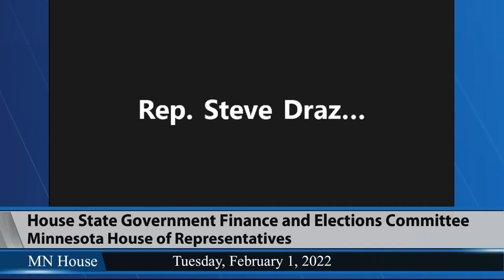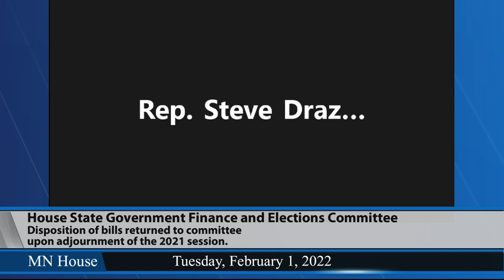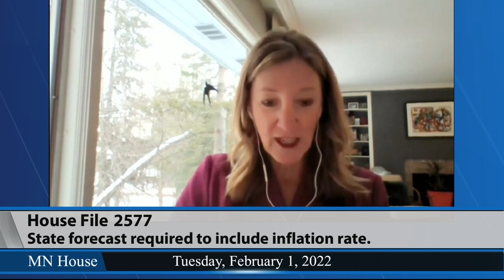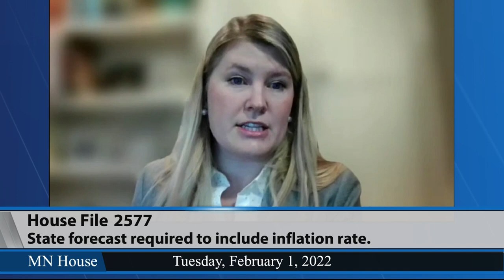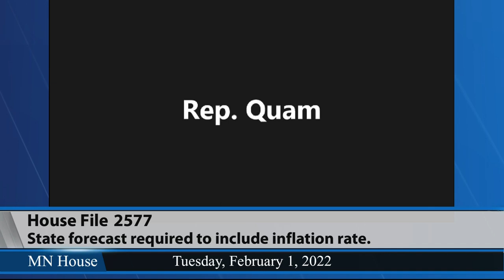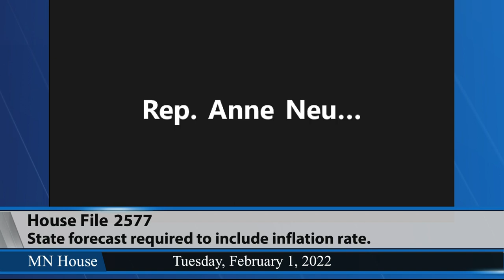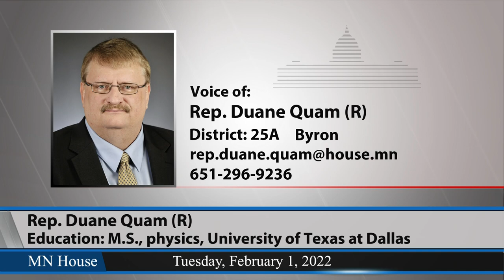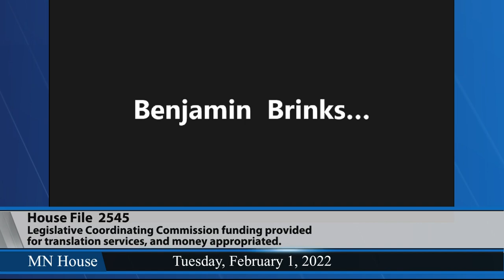House State Government Finance and Elections Committee 2/1/22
04:04 - Disposition of bills returned to committee upon adjournment of the 2021 session, including amending HF1350 (Boldon) Cities of the first class provided authority to impose ordinances on land or fee dedication on permit applications.
17:40 - HF2577 (Schultz) State forecast required to include inflation rate.
45:48 - HF2545 (Lee) Legislative Coordinating Commission funding provided for translation services, and money appropriated.